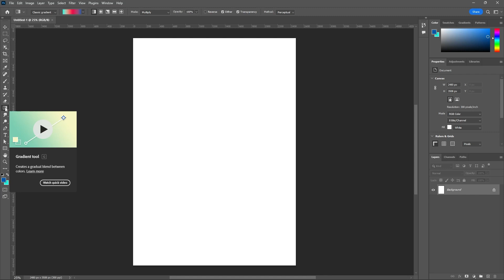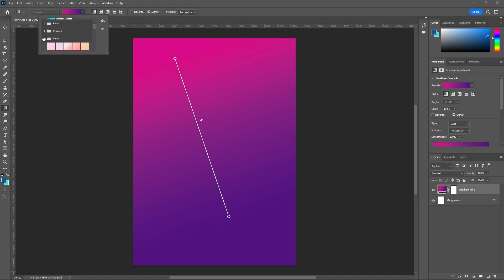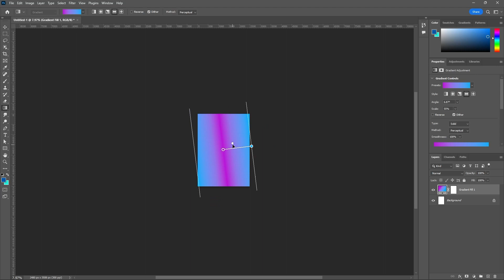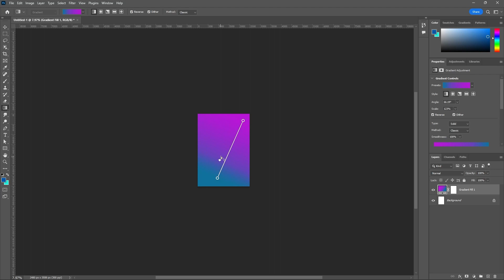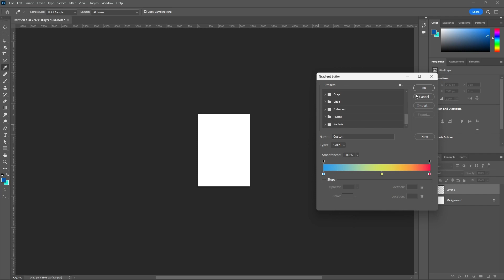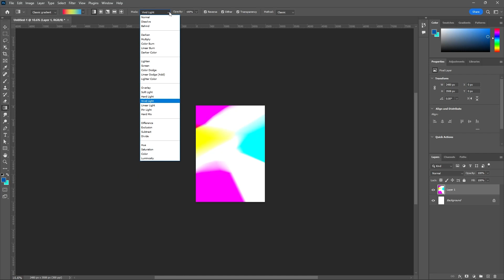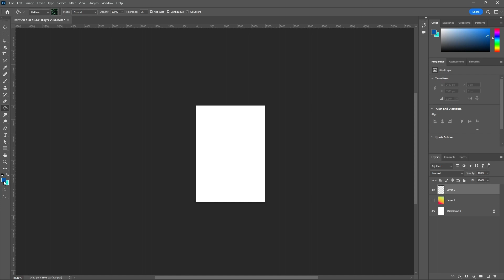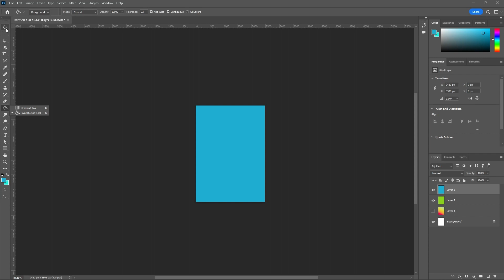5 Adobe Photoshop Classes - Tools Part 5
Hi Everyone,
I am Satya,
I am an Artist, Animator, Graphic Designer posting my works and tutorials so that you may also learn and try doing them

Here I am Presenting,
Adobe Photoshop Classes from very basics,
You follow all Tutorials and ask questions,
and

Satya